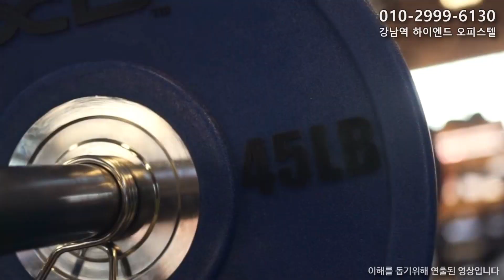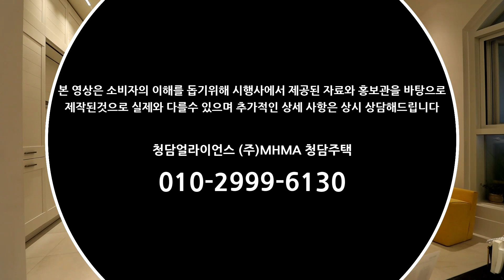강남역 하이엔드 오피스텔 당사 특별조건 강남구 강남대로 신축 오피 잔여호실 마감분양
- 강남대로 강남역 4번 출구 초역세권(200m(도보 1~2분))
- 강남역 고급 오피스텔 분양(강남구 역삼동 831-11)
- B7~29F 주거용 하이앤드 루카 831 오피스텔 337호실
- 마감분양 타입 : 계약±34~38평, 전용±50~55㎡
- 프리미엄 풀패키지 옵션, 풀퍼니시드
- 수영장, 골프연습장, 유명 쉐프 조식, 호텔식 컨시어지 등 럭셔리 레지던스 서비스
- 강남 오피 분양 가격 : 10억중반~10억후반(부가세포함)

※ 당사 고객에한하여 루카 831 잔여호실 수분양자분들께 2인 VIP 유럽패키지 여행상품권 증정.
단, 본 프로모션은 한시적으로 사전 예고없이 당사 정책에 따라 사전 예고없이 조기 마감될 수 있습니다(시행사와는 관계없음).

● 강남구 오피스텔 분양 매매 투자
청담얼라이언스그룹 (주)MHMA 청담주택